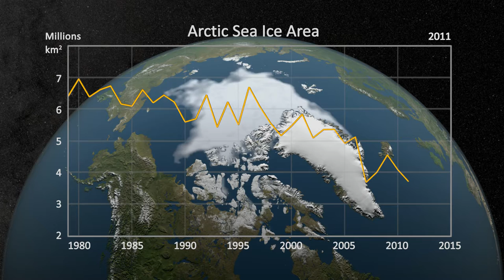Arctic Sea Ice with Graph